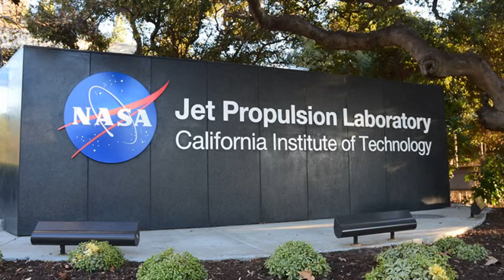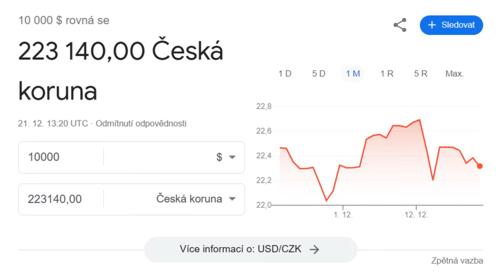Nejhorší Vánoce: Santa zab!ják a dárek, nebo život | Just Justýna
00:00 intro
00:27 Santa
13:11 dárek
21:16 outro